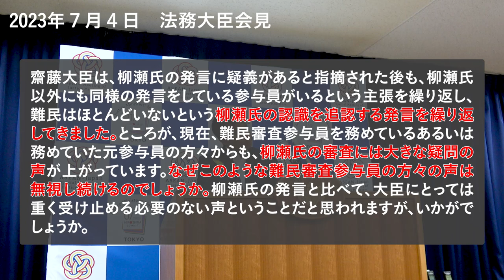改定入管法「難民審査参与員の選任は適切」法務大臣会見（6/30）（7/4）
2023年６月30日、7月４日の法務大臣定例記者会見の動画になります。

【D4P佐藤】
難民審査参与員に関しましての質問です。参議院の法務委員会で、先日、参考人として招致された浅川晃広氏、彼の共著として『ザ・在日特権』といったものがあります。こうした本で述べられている在日特権という言葉は、現実には存在しないものをあたかも存在するかのように語り、在日コリアンへの差別、ヘイトスピーチ、ヘイトクライムを助長させるものですが、こうした言葉を用いることの危険性について、法務省の見解をお聞かせください。また、こうした本に共著者として名を連ねる人物が、難民審査参与員として難民審査に関わることは不適切かと思われますがいかがでしょうか。「お答えできない。」「お答えは差し控える。」ではなく、はっきりとした見解をお聞かせください。

【大臣】
まず、御指摘の著書における筆者の意図について、私はこうだああだというふうに、法務大臣として申し述べることは適当ではないと思います。その上で、御質問の中でありました、「在日特権」という言葉を用いることの危険性につきましては、それが差別的な意図によるものということであるならば、それは一般論として私は適当ではないというふうに思います。いずれにしても、特定の民族や国籍の人々を排除しようとする不当な差別的言動は、あってはならないと認識しております。それから、参与員の選任についてお話がありました。参与員は、入管法の規定にのっとりまして、人格（が高潔で）、公正な判断をすることができる、かつ、法律または国際情勢に関する学識経験を有する者のうちから任命することになっています。具体的には、日弁連やＵＮＨＣＲ等からの推薦を受けるなどしつつ、事実認定の経験豊富な法曹実務家、地域情勢や国際問題に明るい元外交官や国連関係機関勤務経験者、国際法、外国法、行政法の分野の法律専門家等の中から選任していまして、御指摘の浅川参考人につきましては、こういう基準に照らして、在オーストラリア日本国大使館での駐在経験や名古屋大学・大学院国際開発研究科講師としての勤務経験があるなど、国際情勢に関する学識経験を有する者として、先ほど申し上げたような考えに合致する者として、適切に選任されたものと認識しています。

【D4P佐藤】
難民審査参与員についてお尋ねします。齋藤大臣は、柳瀬氏の発言に疑義があると指摘された後も、柳瀬氏以外にも同様の発言をしている参与員がいるという主張を繰り返し、難民はほとんどいないという柳瀬氏の認識を追認する発言を繰り返してきました。ところが、現在、難民審査参与員を務めているあるいは務めていた元参与員の方々からも、柳瀬氏の審査には大きな疑問の声が上がっています。なぜこのような難民審査参与員の方々の声を無視し続けるのでしょうか。柳瀬氏の発言と比べて、大臣にとっては重く受け止める必要のない声ということだと思われますが、いかがでしょうか。なお、大臣が柳瀬氏の発言を信頼する根拠として、長年のＮＧＯでの経験などを挙げられていましたが、柳瀬氏は、自身が名誉会長を努めるＮＧＯから、先日、事実上の解任をされています。当該団体は、現在の日本における難民受入れ審査に関する専門性は有していないことも明言されています。大臣が柳瀬氏の発言を重く受け止める根拠も改めて御説明ください。

【大臣】
これも、恐縮ですけれども何度もお話ししている話ですが、御質問ですのでお答えします。柳瀬氏は、難民認定に対する知識及び経験が豊富かつ長年にわたって難民の支援に真摯に取り組んでいる方であり、その知識及び経験等に基づく御発言は、重く受け止めるべきと私は考えています。その上で、これも何度もお答えしていますが、柳瀬氏だけではなくて、本年の参議院法務委員会において、参考人となった３名の参与員及び元参与員の方も、ごく一部の事案でしか難民認定すべきとの意見を出さなかった旨を述べられております。さらに、難民不認定処分の適否が争われた訴訟において、平成３０年から令和４年の過去５年間で１０９件中１０４件で国が勝訴しているわけであります。誤解してほしくないですが、５件と少なかったから良いとか悪いとか言っていません。この５件についても、なぜそうなったかというのをしっかり検証して次にいかしていかなければならないと思っていることは、付け加えさせていただきたいと思っています。つまり、柳瀬氏以外の方の御発言や訴訟の状況も、柳瀬氏の御発言を裏付けるものになっていると、私は思います。私は、なかなか見つからないという傾向について述べているわけでありまして、強いて言えば、申請者の中に難民がいるとかいないとかを述べているものではありませんので、そこは御理解いただきたいというふうに思っています。それから、ＮＰＯ法人の名誉会長退任の件です。これはもちろん法人内部の事情であるため、私が所感を述べることは差し控えたいというふうに思います。

★関連記事・動画は下記をご覧ください。

・不可解な「訂正」、立法事実はどこへ？　柳瀬参与員の「１年半で対面500件」難民審査、法務大臣発言は「可能」から「不可能」に

・入管法改定案「１年６ヵ月で500件の対面審査」の虚構　法務大臣会見まとめ（5/16-5/30）

・改定入管法「補完的保護のシミュレーションは『必要ない』」法務大臣会見（6/20）